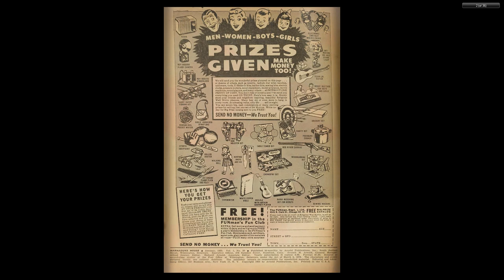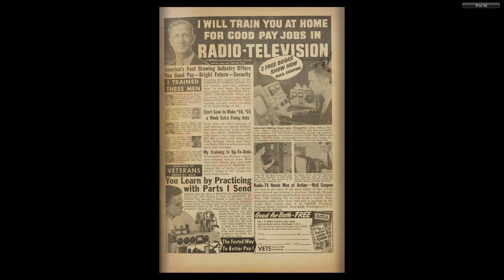Marmaduke Mouse #50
MARMADUKE MOUSE
Medium: Comic books
Published by: Quality Comics
First Appeared: 1944
Creator: Ernie Hart